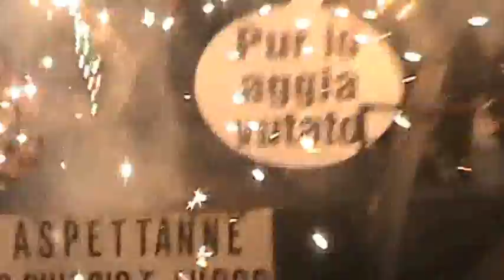ciuccio di fuoco 2014 acigliano (Mercato SanSeverino) fuochi d'artificio brothers mauro